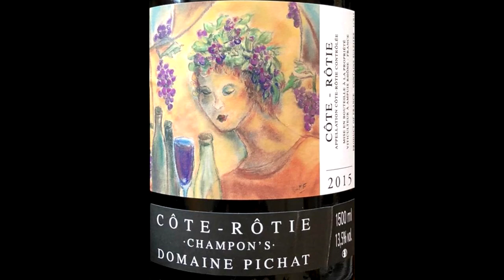Shiraz vs Syrah (What's the Difference?) - Know Wine In No Time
What is Shiraz?  What is Syrah? There's a lot of confusion regarding these two grapes and his video explains, in detail, the differences and similarities.  You might be surprised.